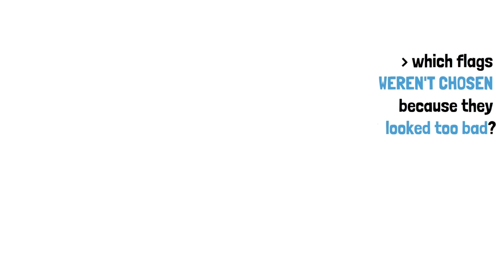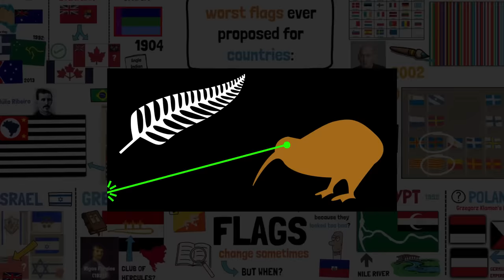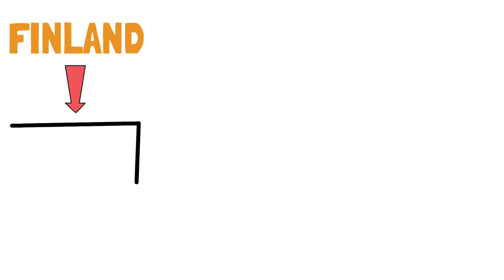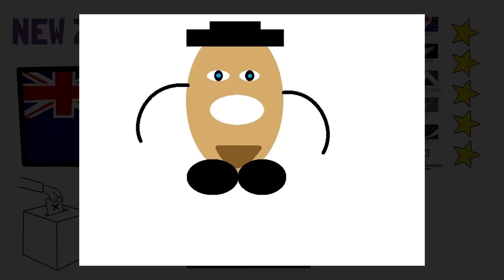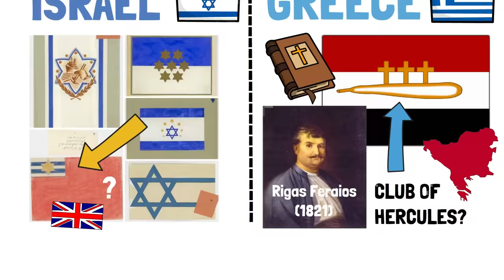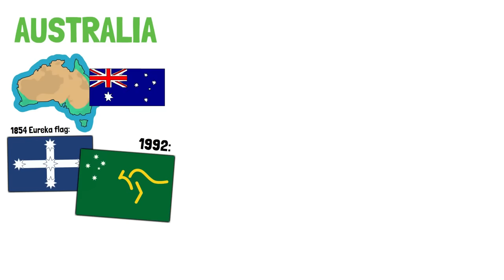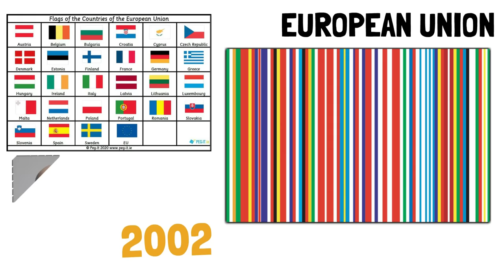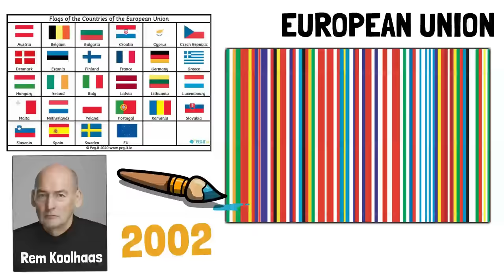The Worst Flags Proposed For Countries (That They Didn't Use)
▶ In this video I talk about a few of the worst flags that have been proposed for countries. None of these ended up being used, for various reasons which we find out in this video. From the awful European Union's 'bar code' flag, to the crazy proposals in the New Zealand flag contest, among many others.